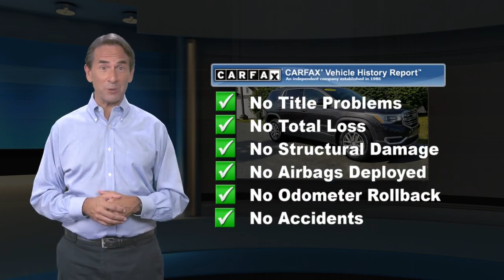Used 2018 GMC Acadia SLE, Emmaus, PA J09012A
ONE OWNER, CLEAN VEHICLE HISTORY, Local Trade!, All Wheel Drive, 2018 GMC Acadia SLE-2, 3.6L V6 SIDI DOHC VVT, 6-Speed Automatic, AWD, Iridium Metallic, Jet Black w/Premium Cloth Seat Trim, 18 x 7.5 Aluminum (4) Wheels, 3rd row seats: split-bench, ABS brakes, Driver Alert Package I, Front dual zone A/C, Front fog lights, Fully automatic headlights, Heated front seats, Lane Change Alert w/Side Blind Zone Alert, Power driver seat, Power Liftgate, Premium audio system: GMC Infotainment System, Rear Cross-Traffic Alert, Rear Park Assist.This vehicle is backed by the Balance of (Manufacturer*s) Factory Warranty and has been through a 150-point Kelly inspection process. This vehicle comes with our 3-Day/150-Mile Money Back Guarantee and 30-Day/1,000 Mile Trade Out Policy. It is Live Market Priced by scanning over 40,000 websites to assure you of the best value for your money. Kelly Auto Group has been serving the Lehigh Valley since 1967 and was recently voted the Best Place to Buy an Used Vehicle in the Lehigh Valley by Morning Call*s Reader*s Choice Awards. Come see why our customers agree, you can Count on Kelly.

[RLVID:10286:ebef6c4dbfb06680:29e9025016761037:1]